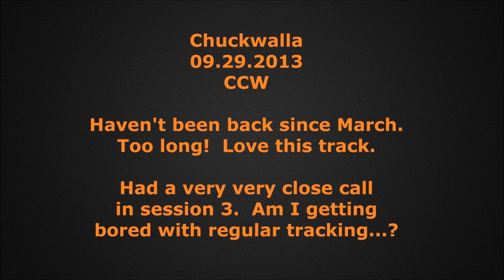Chuckwalla CCW 09.29.2013 Mother of All Oh Sh*t Moments